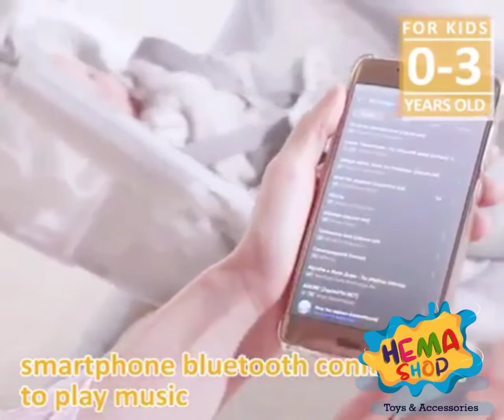سوينج ماستيلا ١*٣ /معرض هيما شوب HEMASHOP 01101811713